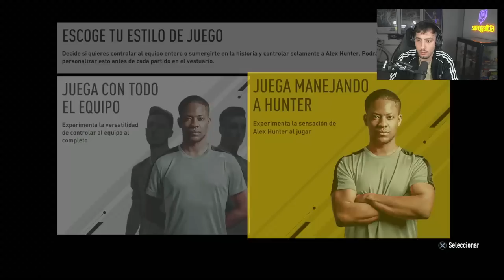EL CAMINO DE ALEX HUNTER | EPISODIO 1 | SAMU GALICIA